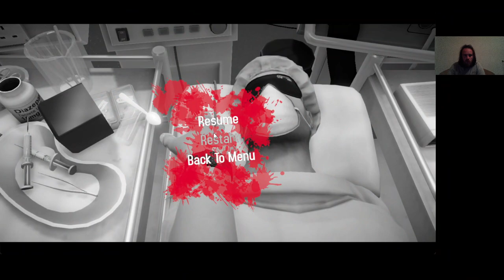TEETH TRANSPLANT A++ Surgeon Simulator #23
Teeth Transplant A++